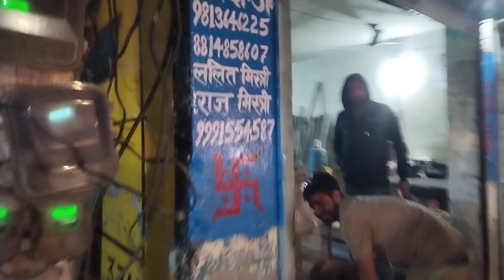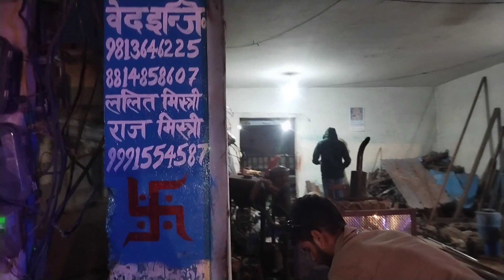ved engineering chhuchhakwas jhajjar Hariyana . 8814858607